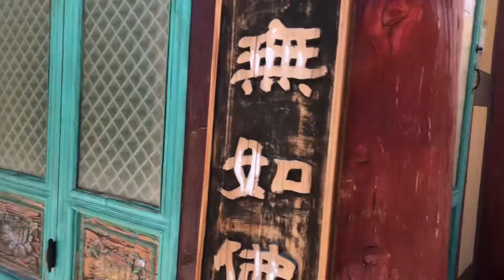Temple in the Mountains